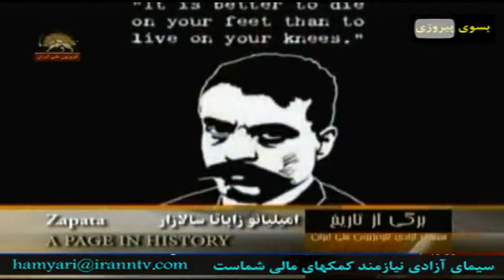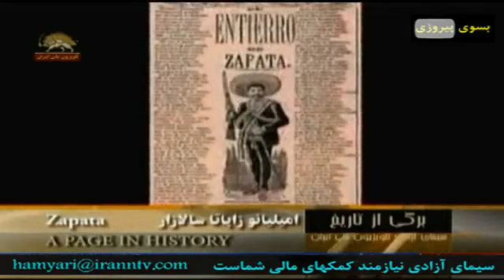برگی از تاریخ امیلیانو زاپاتا سالازار